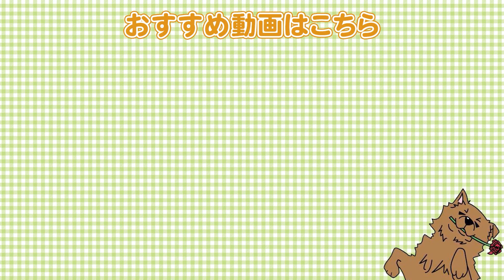地震などの災害時の避難先で役立つ便利なアイテム3選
●柴犬②

【関連動画】